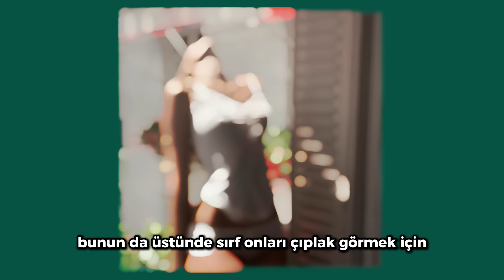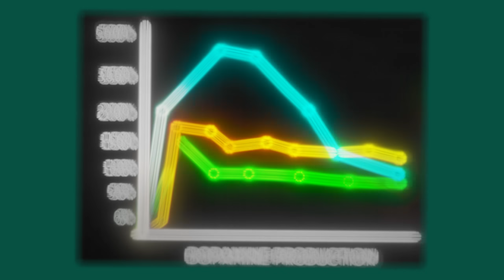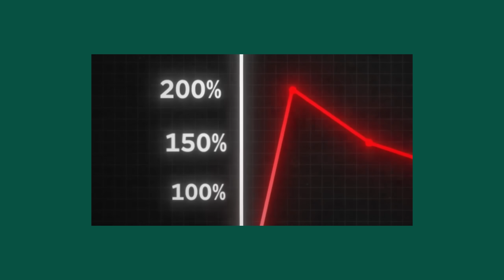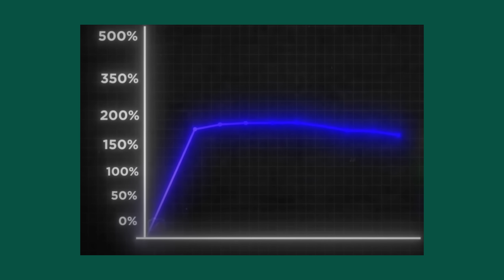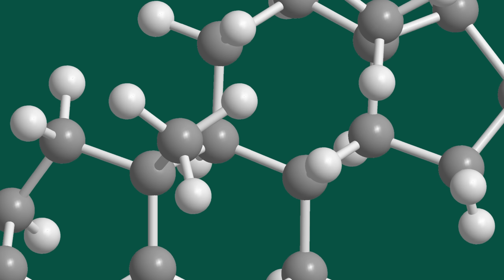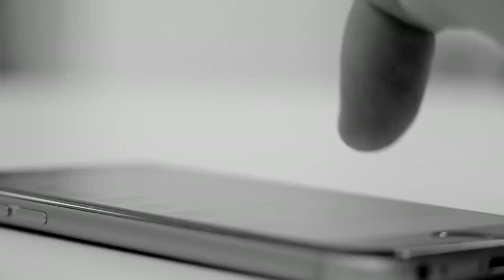p*rno nasıl çalışır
P*rno bağımlılığının erkek beynini nasıl etkilediğine ve bundan kurtulma yollarının ne olduğuna değindim. Yaşam kaliteni yükseltmek için takipte kal.